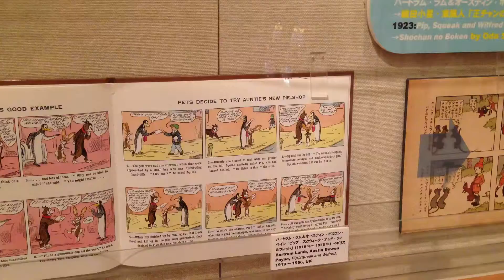Katy Coope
dat neck